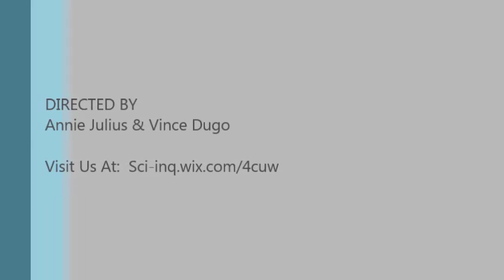Sci Inq 101: Spectrum Bias